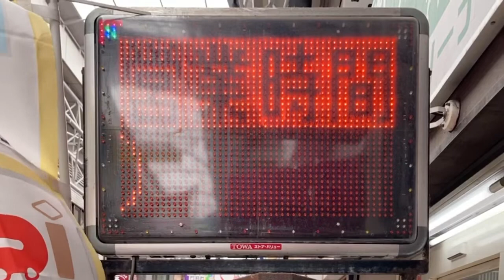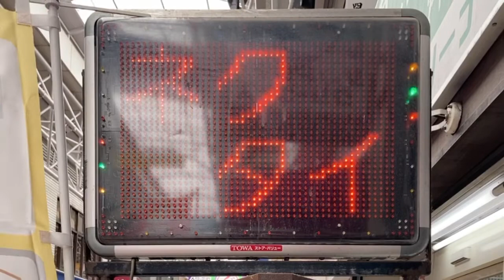広告用の電光掲示板 TOWA ストア・バリュー サンドライクリーナース弘明寺店(〒232-0055 神奈川県横浜市南区中島町４丁目８５)